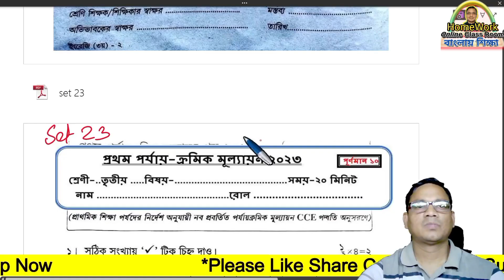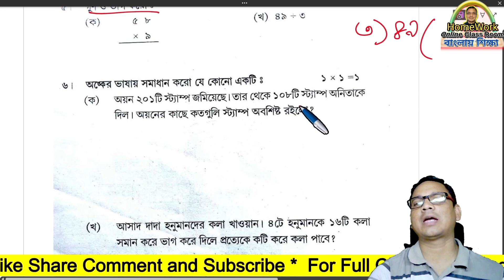Class 3 First Evaluation Questions 2023 ।। Set 23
✅ In this video :Class 3 First Evaluation Questions 2023 ।। Set 23
✔️ Class: Class 3 First Evaluation Questions 2023 ।। Set 23
✔️ Language Used : Bengali
✔️ Subject: Class 3 First Evaluation Questions 2023 ।। Set 23
✔️  Book Name :
✔️ Chapter:
✔️ Topic Name:
✔️📚👉 Important
✔️📚👉  Previous Video :
✔️📚👉  Next Video:

Thanking you
 Debdas Bhaskar
 Assistant Teacher
24, No Banshabati Topshil Primary school
➡️ Your Quaries:
debdasbhaskar
homeworkonlineclassroom
tuition free